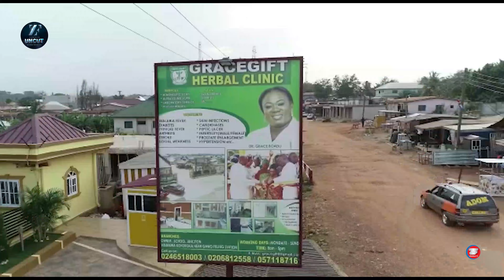I Never Saw My Mum Until I Was 30 Years - Gospel Musician Shares A Very Touching Story